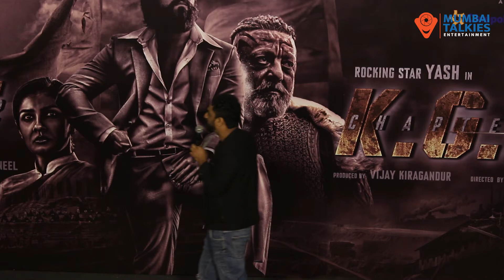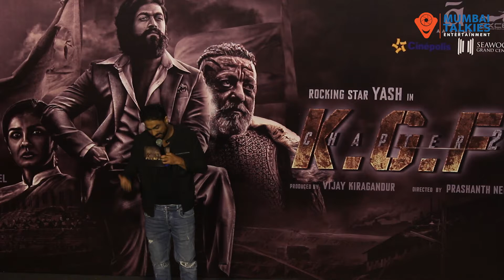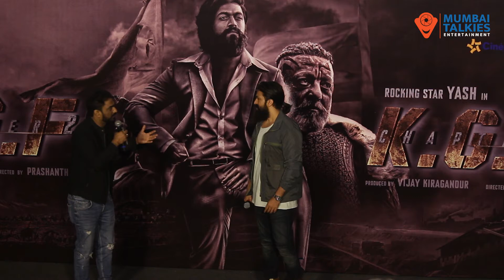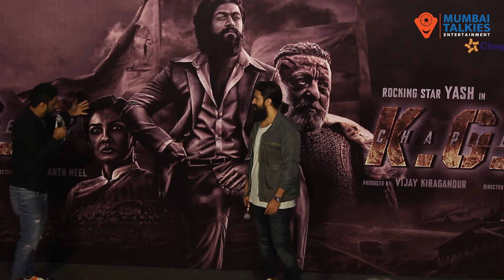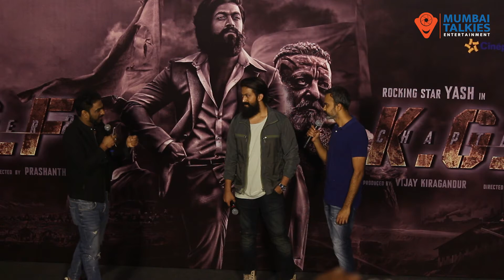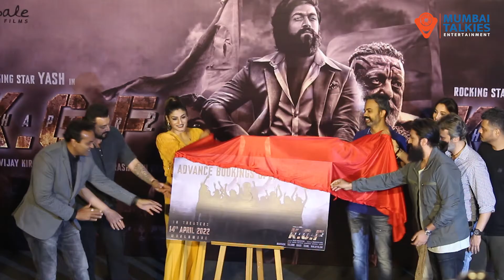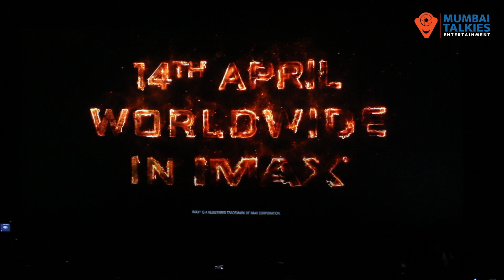KGF 2 : MUSIC LAUNCH EVENT | YASH | SANJAY DUTT | RAVINA TONDON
KGF 2 music launch event in Navi Mumbai. Actor Yash, Sanjay Dutt and Actress Ravina Tondon present.

ALSO, CLICK ON THE LINKS TO FOLLOW US ON 👆🏻